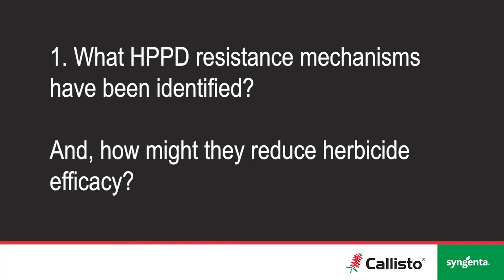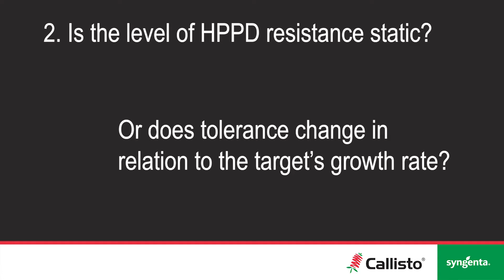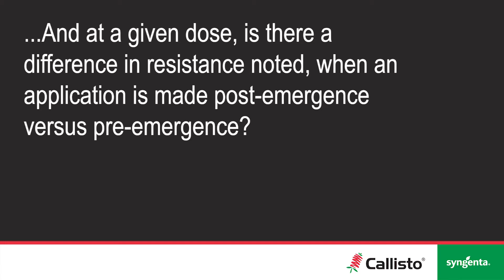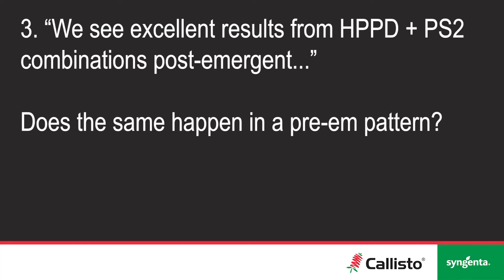HPPD resistance Q&A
Syngenta Technical Specialist for Resistance Management, Sarah-Jane Hutchings, answers questions about the value of shifting Group H herbicide usage into a pre-emergent pattern of usage for Australian cereal growers. An application for the registration of CALLISTO was under APVMA evaluation at the time of publication. CALLISTO is anticipated to be available for winter cereal production in 2020. The information contained in this video was correct as at November 2019.